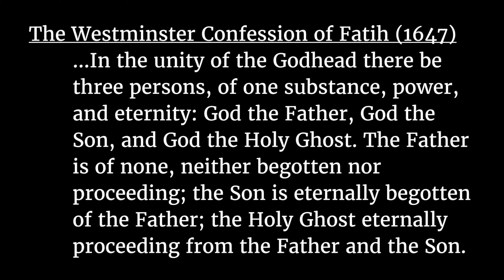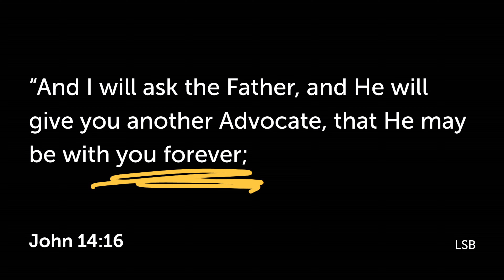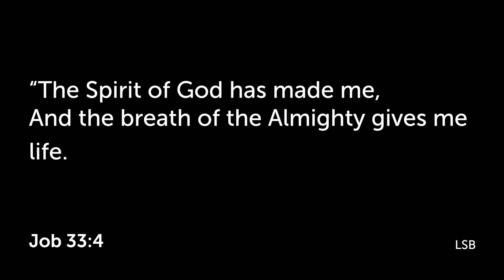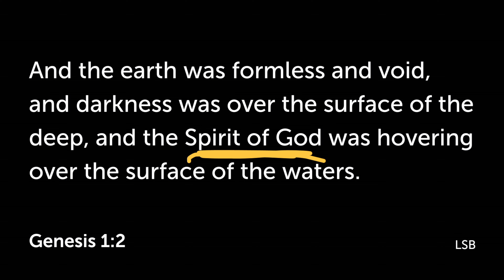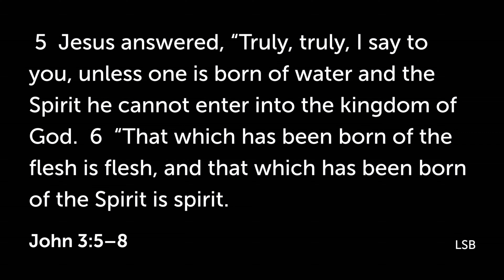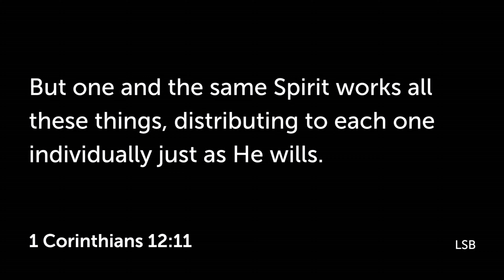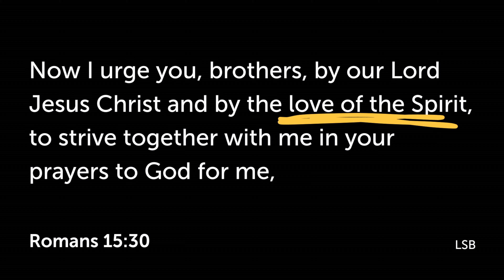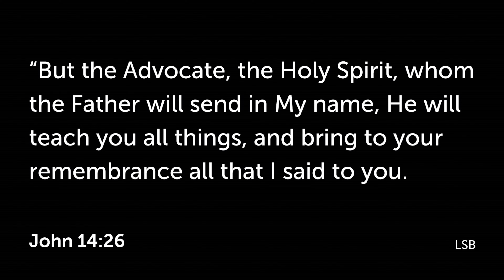Equipping Hour | The Holy Spirit | Who Is The Holy Spirit?